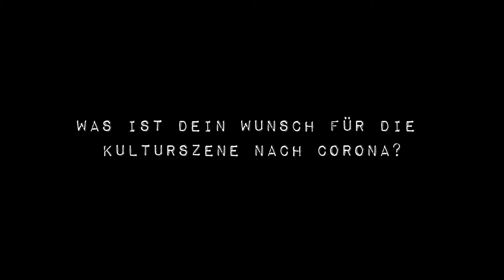Kulturgesichter - Carlo Schmid